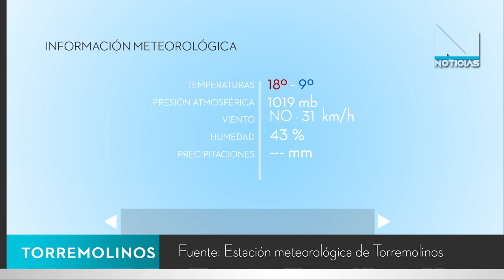NOTICIAS TORREMOLINOS 1 MARZO 2024